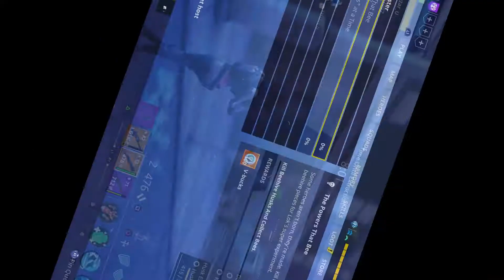How to guide: The powers that bee! Fortnite save the world (Blockbuster event)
In this episode i show you how to find corrupted bees to finish the mission for the blockbuster event. Like and sub for future guides. Join the Fear Fam today!